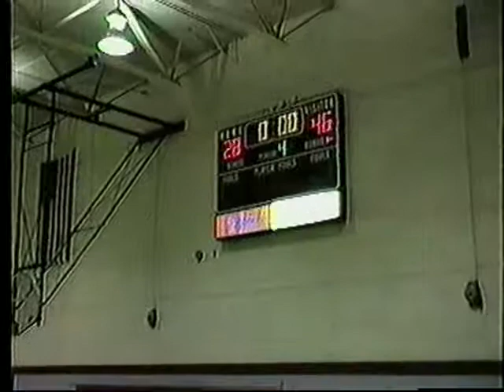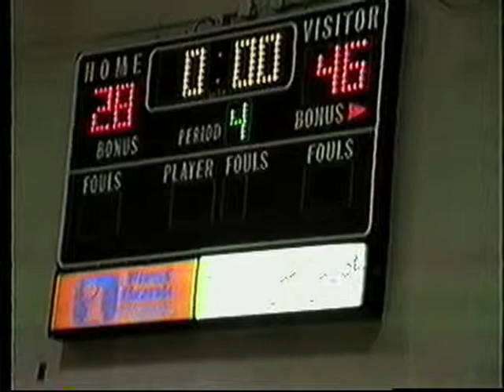1986 Waukee Warriors Basketball 5